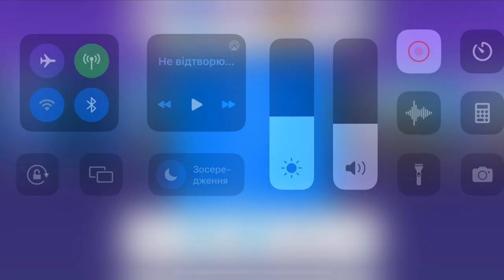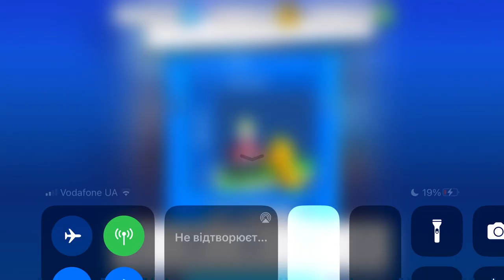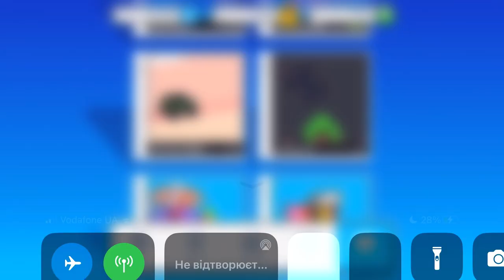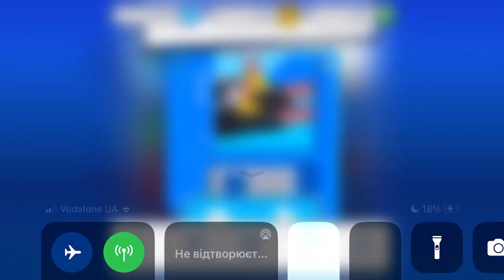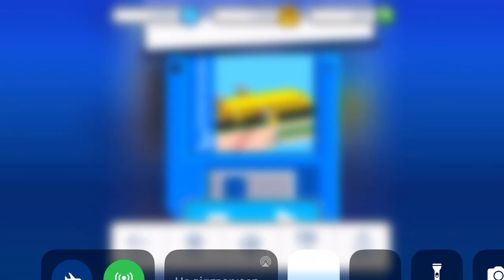Fancade drive mad monster monstertrucks gameplay video game 149